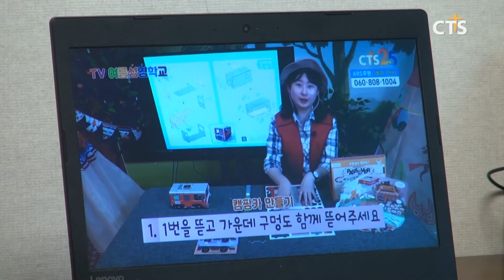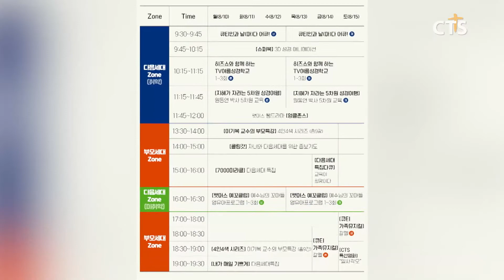집에서 안전하게 여름성경학교를! - CTS TV여름성경학교 시작(장현수) l CTS뉴스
앵커: 다음세대 신앙을 위한 여름성경학교가 올해는 코로나19로 온라인으로 진행되거나 축소됐는데요.

앵커: 안전하게 집에서 영상으로 여름성경학교에 참여하고 있는 가정을 찾아가봤습니다. 장현수 기잡니다.

한 가정집 거실에 아이들이 실시간 방송을 보고있습니다. 아이들이 좋아할 만한 만들기 등을 통해 성경적인 이야기를 전달하는 프로그램이 나옵니다. 부모의 별다른 지도 없이도 집중한 모습을 보이는 아이들. CTS기독교TV의 TV여름성경학교 첫날 방송을 시청하고 있습니다.

Int 최사랑 / 하안북초등학교 1학년

Int 최온유 / 하안북초등학교 3학년

TV여름성경학교는 코로나19로 오프라인 여름성경학교 진행에 많은 어려움이 따르는 가운데, 다음세대가 방학 기간 안전하게 신앙을 키워갈 수 있도록 기획됐습니다. 주제 문구는 ‘하나님 나라의 백성은 승리해요!’.

다음세대를 위한 3D 성경 애니메이션 ‘슈퍼북’과 '히즈쇼와 함께 하는 TV여름성경학교', 어린이 큐티 프로그램인 ‘큐티인과 날다 어큐!’ 등 다양한 프로그램과 영유아를 위한 프로그램 ‘팻머스 예꼬클럽’도 방송됩니다. 어린이 프로그램 뿐만 아니라 부모들을 위한 특강, 신앙 강화 프로그램, 가족 뮤지컬과 특선영화도 준비돼 가족 모두가 TV 앞에서 성경학교에 함께할 수 있도록 구성됐습니다.

부모들은 “자녀의 외출이 걱정 될 수 밖에 없는 코로나19 시국에 집에서 영상으로 볼 수 있는 여름성경학교가 있어 마음이 놓인다”며, “다음세대가 재밌게 성경을 배울 수 있는 기회 같다”고 말했습니다.

Int 최창완 / 경기도 광명시

한편, TV여름성경학교는 오는 15일까지 이어지며, 프로그램과 관련된 다양한 시청자 참여도 계속될 예정입니다. CTS뉴스 장현수입니다.